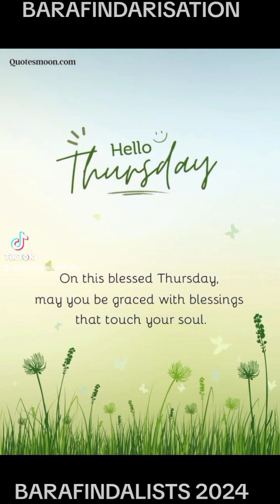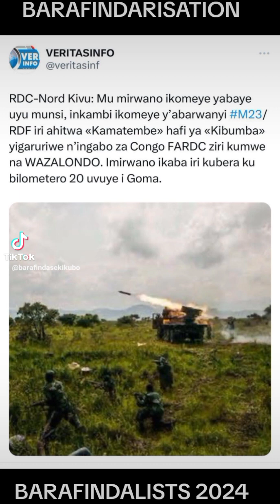BARAFINDA SEKIKUBO FRED POLITIKE NZIZA Y'IGIFUTE NYAYO NYAKURI R2UDA OYE (2)